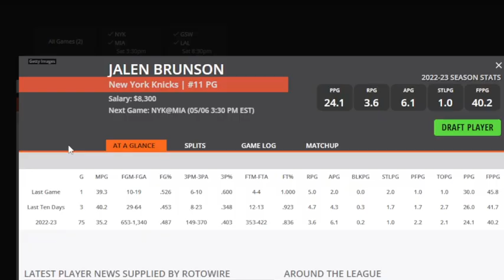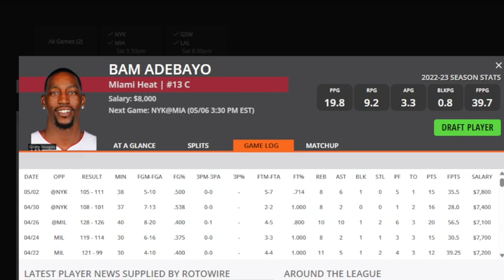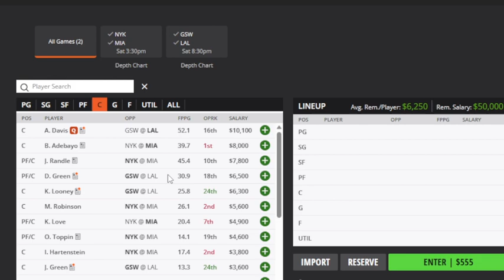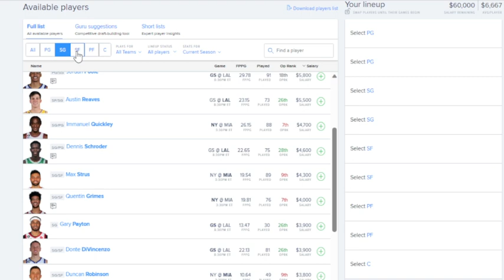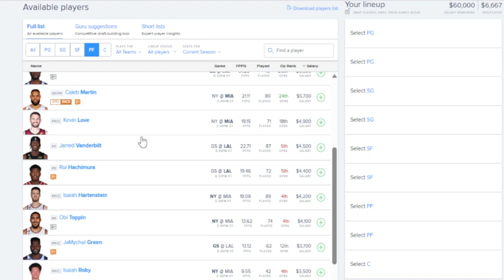THE DFS EXPERIENCE NBA DFS TOP PLAYS 5/6/23